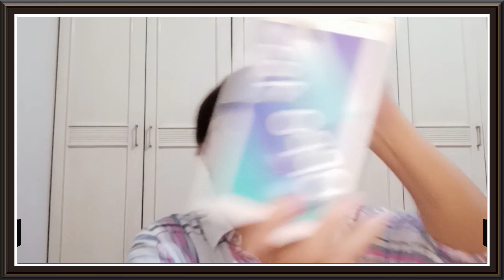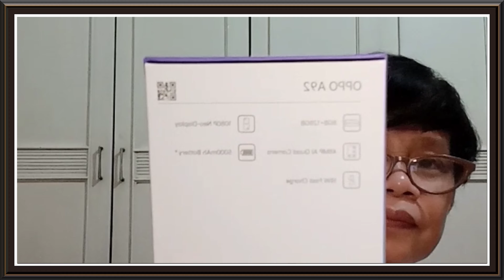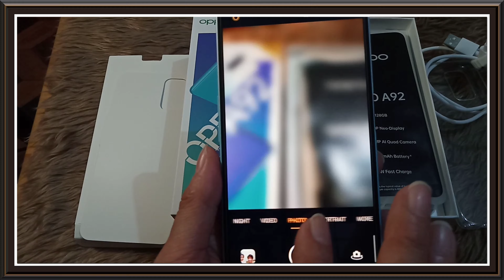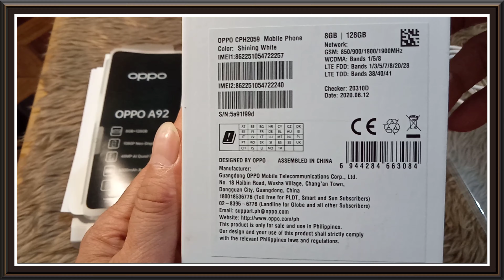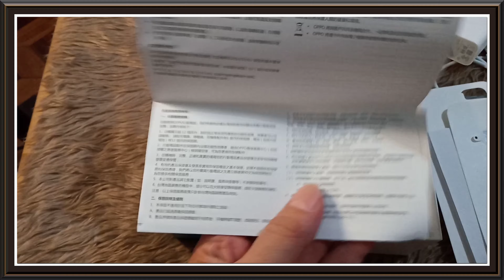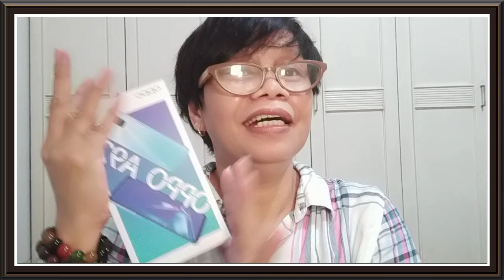"OPPO A92" SHINING WHITE/SMARTPHONE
OPPO A92
     the new Oppo A92 sports a 6.5-inch full -HD+display with a hole-punch design..it is powered by Qualcomm Snapdragon 665 Soc and packs 8GB RAm as wellbas 128GB of srorage.the bew smarthphone runs ColorurOS 7.1:based on androud 10..